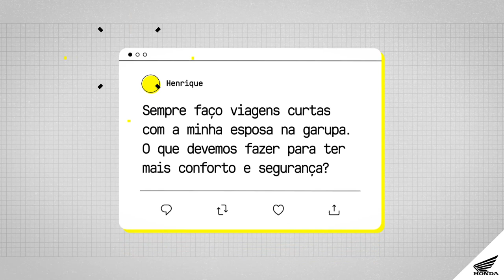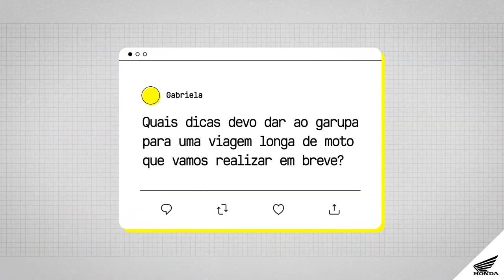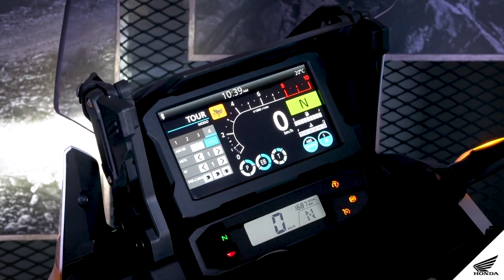Embaixador no Comando Episódio #13 Postura na garupa